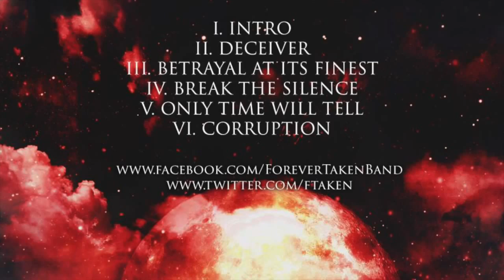Forever Taken - Corruption (2014)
-Forever Taken is:
Anthony Natoli - Vocals
Connor Riley - Guitar / Vocals
Tyler Kasten - Guitar / Vocals
Jordan Greenlaw - Drums

EP Title: Corruption
-Tracks:
Track 1: Intro
Track 2: Deceiver
Track 3: Betrayal At Its Finest
Track 4: Break The Silence
Track 5: Only Time Will Tell
Track 6: Corruption